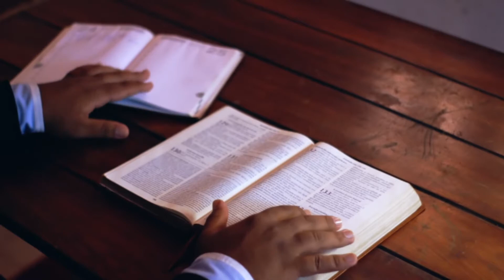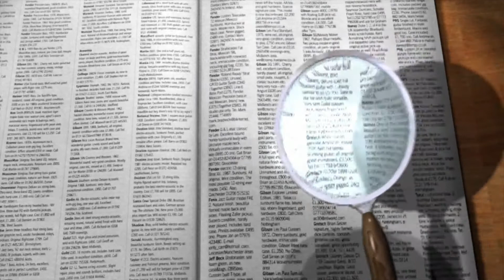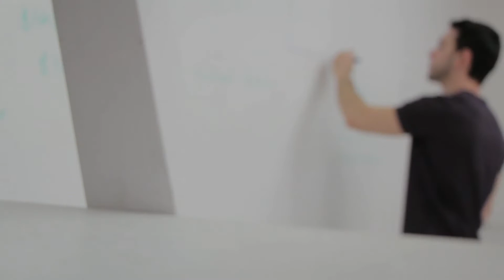Have you ever wondered the EXISTENCE of GOD? || भगवान का अस्तित्व 🤨🤨🤔🤔|| THE GOD'S THEORY_EP-1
Hello friends..!!
This is the first episode of my series THE GOD'S THEORY..!!